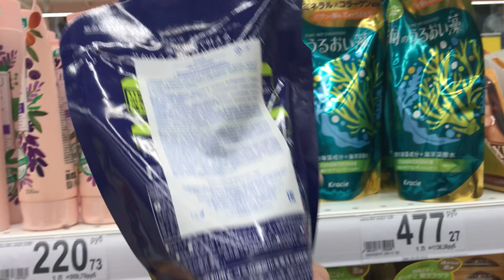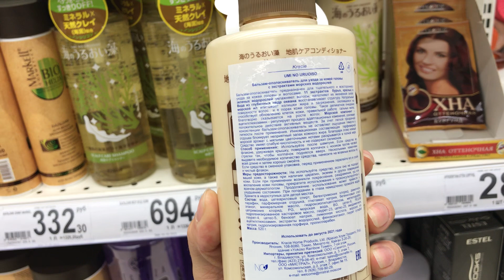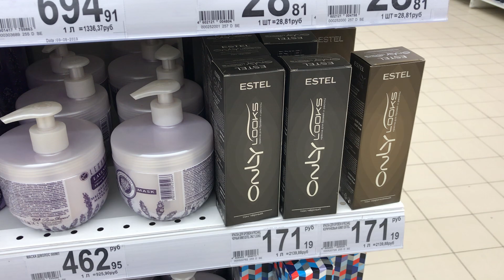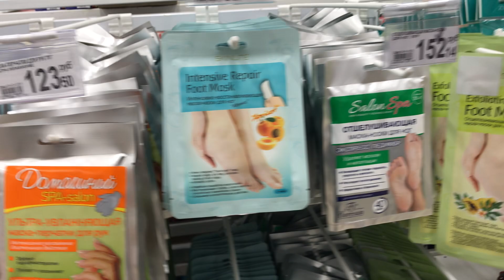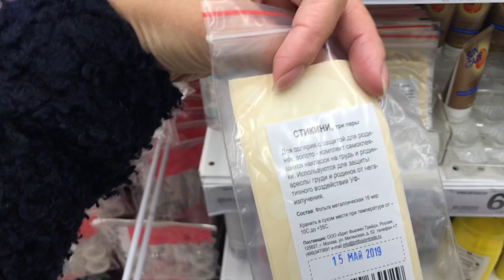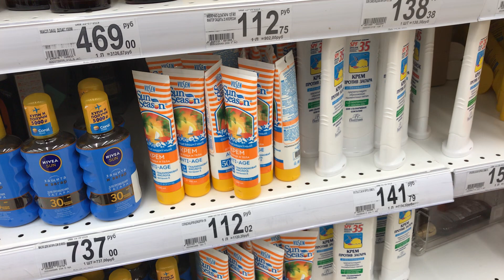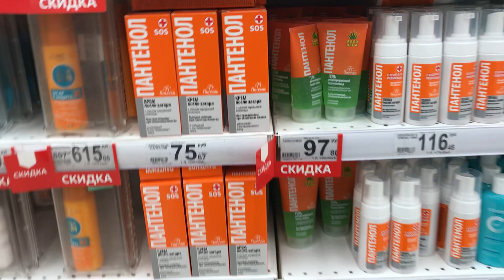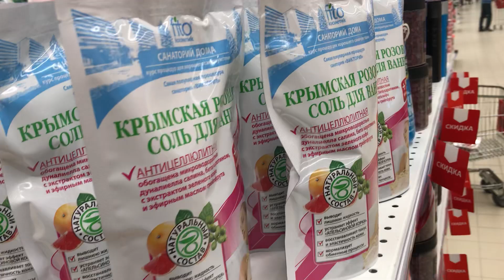АШАН обзор удодовой косметики 🎊шампуни и прочее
Все подробности в видео, а анонс будущих видео можно посмотреть в моем новом Инстаграмм